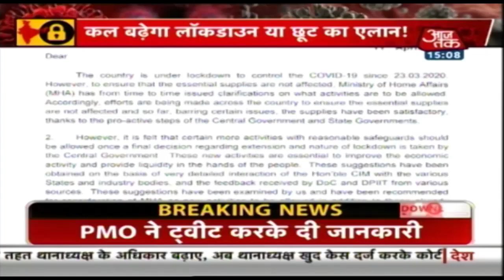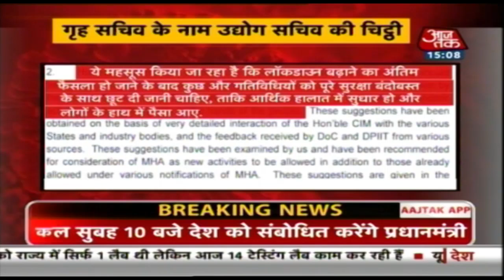क्या बढ़ेगा देशव्यापी लॉकडाउन? कल सुबह 10 बजे देश को संबोधित करेंगे PM Modi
कोरोना वायरस महामारी के मामले देश में बढ़ते जा रहे हैं और देश में लागू 21 दिनों के लॉकडाउन की मियाद मंगलवार को खत्म हो रही है. हर किसी के मन में लॉकडाउन को लेकर सवाल हैं. इस बीच प्रधानमंत्री नरेंद्र मोदी मंगलवार सुबह दस बजे इसी मसले पर देश को संबोधित करेंगे. अपने संबोधन में प्रधानमंत्री लॉकडाउन को लेकर ताजा जानकारी दे सकते हैं.